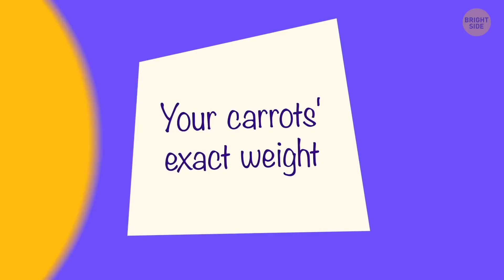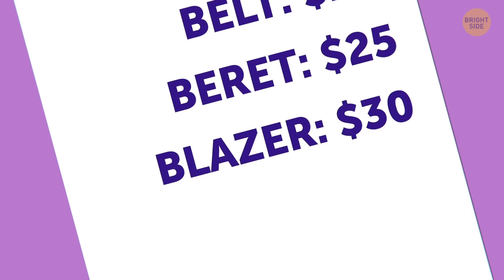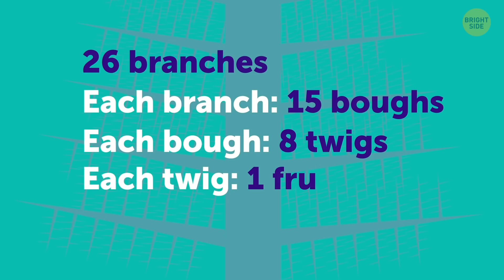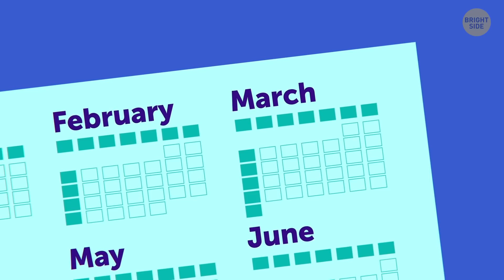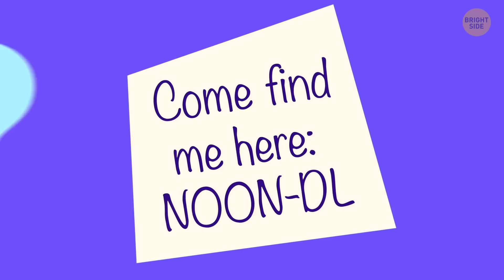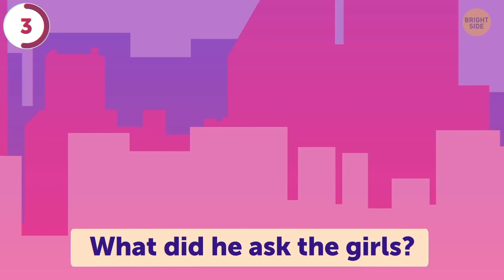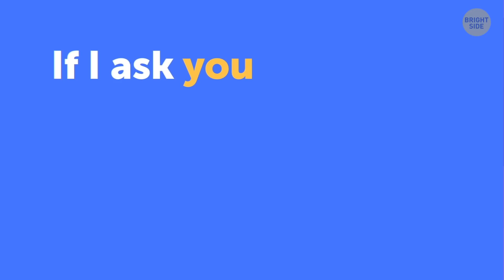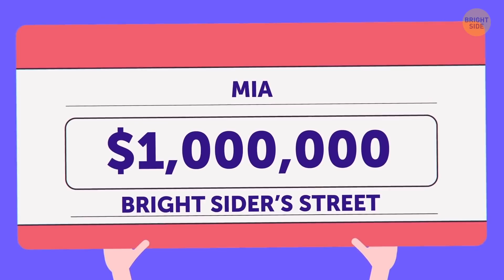Riddles (Where is the prisoner?)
Few of us care about the agility of our minds while we’re still young. However, this carelessness can lead to serious memory problems in old age. Solving different kinds of logic puzzles is the best way to keep your brain active and sharp. Even if you graduated a long time ago, it doesn't mean you should stop challenging yourself. These cunning brain teasers will help evaluate your logical reasoning. They definitely will make you scratch your head!

TIMESTAMPS:
Guess the weight 0:01
Will he win the game? 0:54
The indivisible apples 1:37
The new retail store 2:15
The Apple Tree 2:51
When partying goes wrong 4:03
Where's Mary? 4:57
The right door! 5:35
Who took the car? 6:25
The correct path 7:18
Where's he hiding? 8:15
Where does she live? 8:53
Which is the correct door? 9:31
The lost suitcase 10:22
The Break-in 11:16